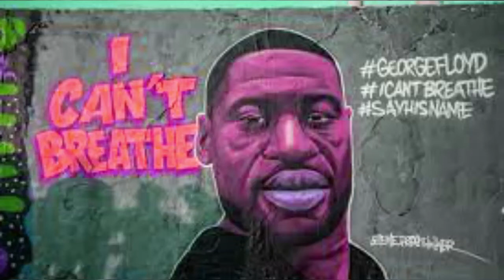فلويدرمزالحرية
فلويدالامريكي الاسود بقي رمزا للحرية-قناه ثقافيةعلميةاجتماعيةورياضيةashraf alhadiتعليم وترفيه-تيك توك-افلام وثائقية-بث مباشرمنهج الكيمياءللمرحلةالثانوية لجميع الفرق مصري وسعودي-اسم القناةashraf alhadi